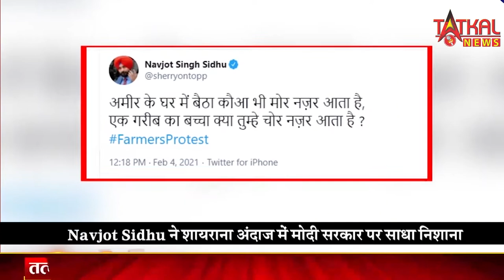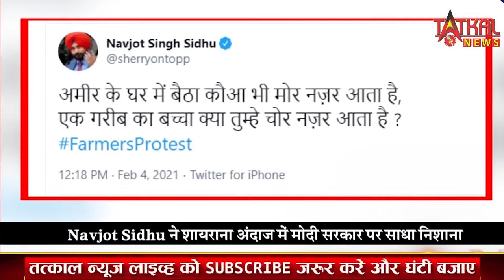NavjotSinghSidhu: किसान आंदोलन को लेकर नवजोत सिंह सिद्धू ने कसा ऐसा तंज कि लोग ढूढ़ रहे उसका मतलब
नई दिल्‍ली। कांग्रेस नेता और पूर्व क्रिकेटर नवजोत सिंह सिद्धू (Navjot Singh Sidhu) के शायराना अंदाज से हर कोई वाकिफ है। यही कारण है कि अपनी हर बात शायराना अदांज में पेश करने वाले सिद्धू लोगों के बीच बेहद लोकप्रिय हैं और बड़ी संख्‍या में सोशल मीडिया में उनके फॉलोअर हैं। नरेंद्र मोदी की अगुवाई वाली एनडीए सरकार के खिलाफ किसान आंदोलन को लेकर सिद्धू बहुत मुखर है और लगातार तीखी टिप्पणियां करते आ रहे हैं। वहीं एक बार फिर भाजपा से कांग्रेस में आए सिद्धू ने दो लाइनों के जरिए किसान आंदोलन को लेकर केंद्र सरकार पर निशाना साधा है। लेकिन मजे की बात ये है कि सिद्धू के काव्‍य अंदाज को लोग समझ नहीं पा रहे हैं और लोग उसका अर्थ ढूढ़ रहे हैं।

नवजोत सिंह सिद्धू ने फार्मर्सप्रोटेस्ट के हैशटैग के साथ ट्वीट में उन्होंने लिखा- अमीर के घर में बैठा कौआ भी मोर दिखता है, एक गरीब व्यक्ति का बच्चा, क्या आपको चोर दिखाई देता है? सिद्धू के इस काव्य शैली का अर्थ ढूंढ रहे हैं। वैसे, कई लोगों का मानना ​​है कि वे किसानों के साथ दिल्ली की सीमा पर